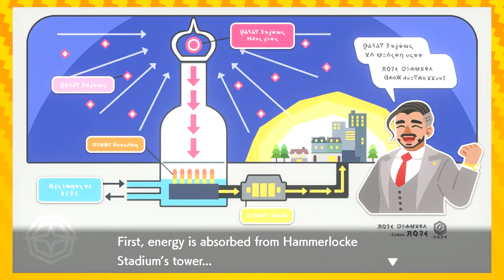VS KABU | Let's Play Pokémon Shield EPISODE 15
Seriously, people struggle with this guy?

Zeke had a pokemon spoiled for him! But luckily he absolutely loved it, what do you think it is?